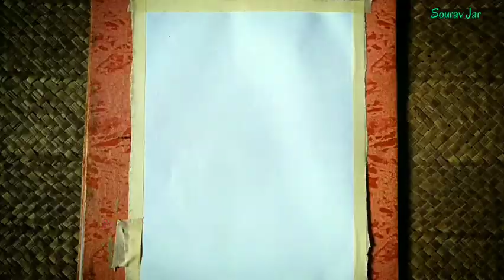Happy Rathyatra || Jagannath Dev Oil Pastel Drawing || Rathyatra Special Drawing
Hello Guys, I would like to convey my sincere love and best wishes for a happy Rath Yatra.  I have reappeared with a picture of Jagannath Dev on the occasion of Rath Yatra.  Where the two peaks of the Jagannath temple in Puri and Joy Jagannath Dev himself are present at the back.

Uses Material :

12 shades Polo Oil pastel
Masking type
8b Graphait Pencil
Black Glass Mark
A4 Page
Cotton Bird
Tissue Paper

Happy Rathyatra 🙏🏻😇